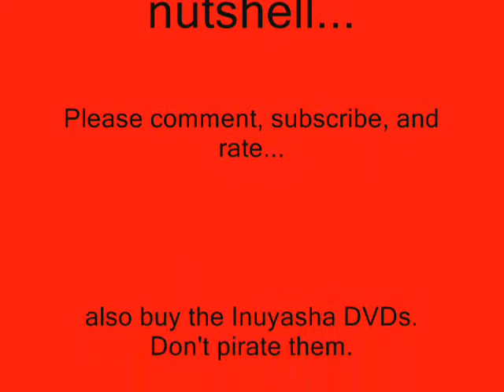Inuyasha, Seasons 2 through 7 (In 5 minutes)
A Parody of Inuyasha made by Nikki and I last fall, I believe.